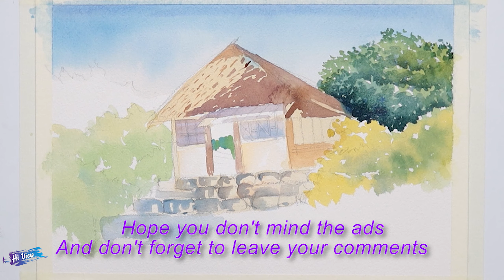Watercolor Painting Landscape | How to Draw a Village House | Hi View - #207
☞ Learn how to paint in this  step by step with Watercolor painting tutorial by Hi View.
☞ Today I will guides you to draw  landscape painting easy.
☞I hope you guys like this watercolor painting tutorial!
☞ Our channel are built and developed by the 𝐇𝐢 𝐕𝐢𝐞𝐰. All our videos are product of creativities. Please no copy and re-up videos by anyway.